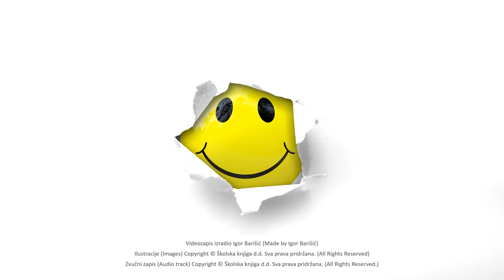George and the Lady (Sung version)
Listen and mime!
Poslušaj i pokazuj!